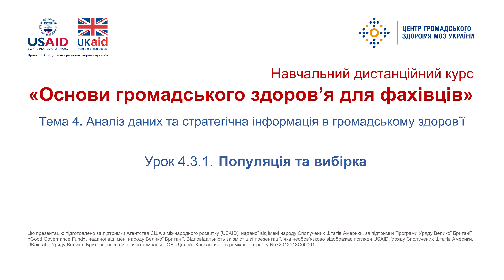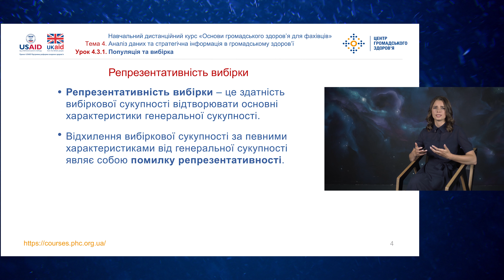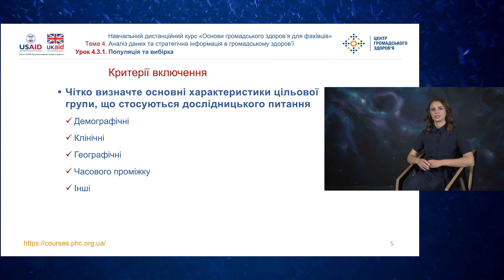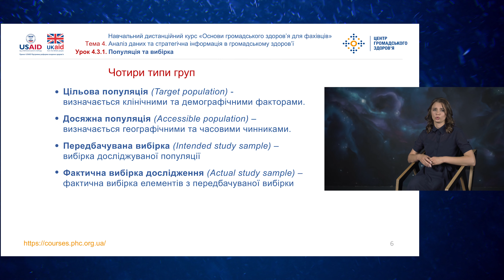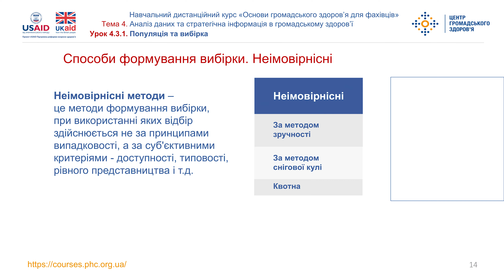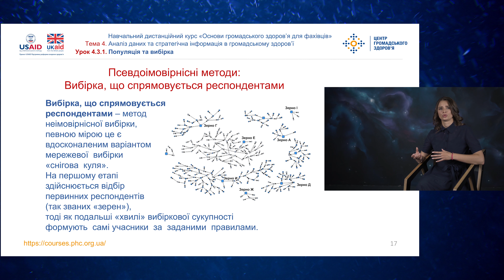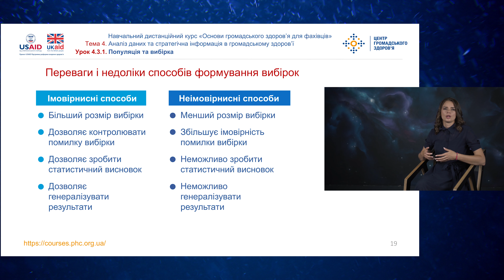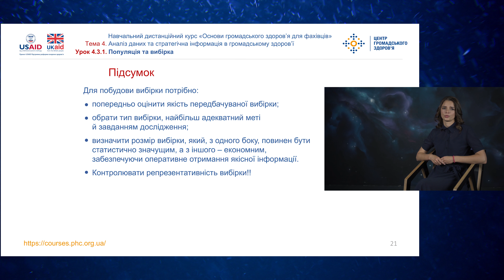Тема 4.3.1. Популяція та вибірка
Курс «Основи громадського здоров’я для фахівців»
Модуль 4. Аналіз даних та стратегічна інформація в громадському здоров’ї

Спікер: Альона Шост